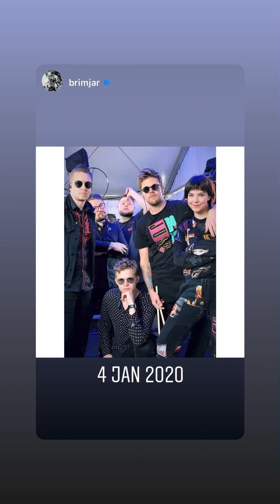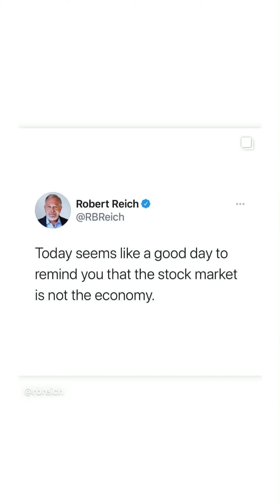Of Monsters and Men Instagram Stories - January 2021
Video & photo from OMAM members/team & friends/family.
Thanks and credit to Nanna, Arnar, Brynjar, Raggi, Stella, Edda for this months stories.